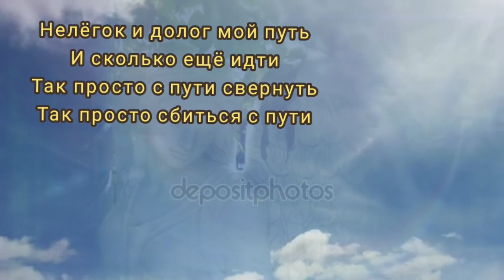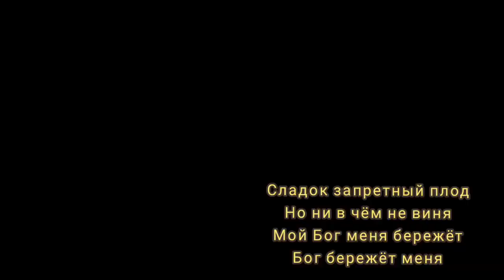Бог меня бережёт - Музыка Виктора Хоборова, слова Андрея Ивонина.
Demoversia.

Андрей Ивонин
Бог меня бережёт

Нелёгок и долог мой путь
И сколько ещё идти
Так просто с пути свернуть
Так просто сбиться с пути
Но зная всё наперёд
С рожденья до судного дня
Мой Бог меня бережёт
Бог бережёт меня.

И пусть глубока колея
И ждёт за ухабом ухаб
Соблазн искушает а я
Перед соблазном слаб
Сладок запретный плод
Но ни в чём не виня
Бог бережёт меня.

Судеб сложен излом
Что знаю на том стою
Бьётся добро со злом
В битве за душу мою
Не ясен борьбы исход
Но от свинца и огня
Бог бережёт меня
Бог бережёт меня.